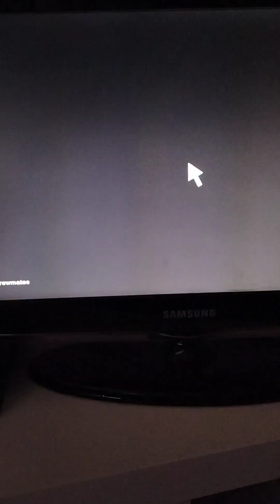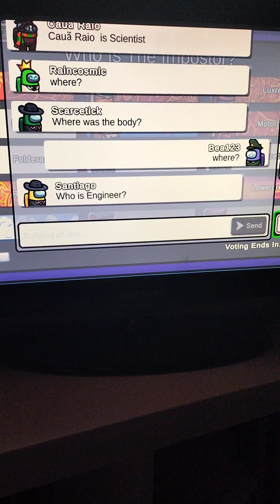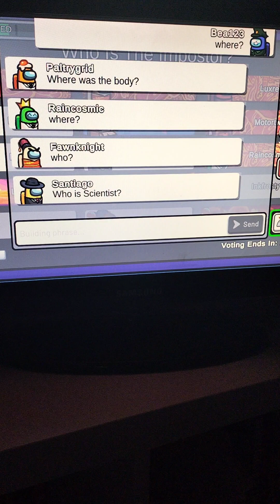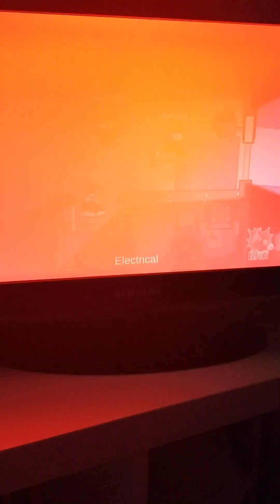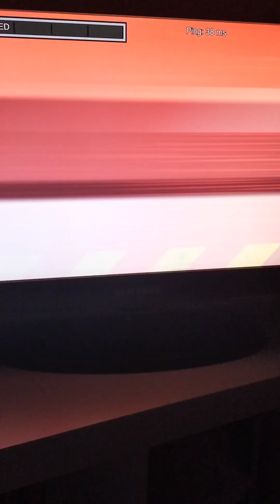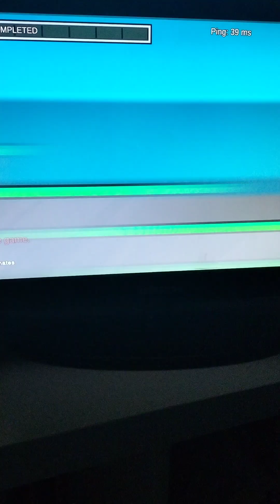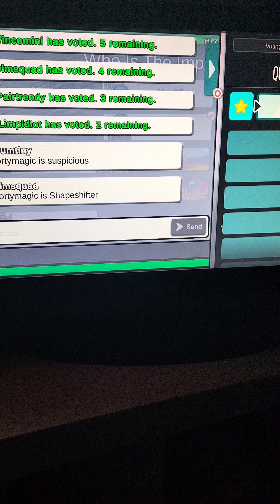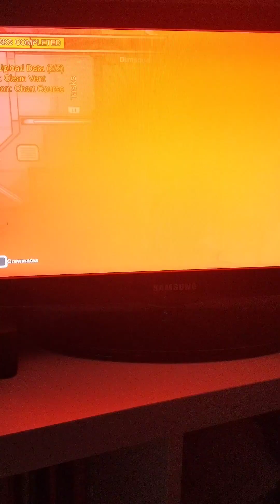My Horrible luck in Among Us until......😂.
In this video I play among us until I am the imposter but when I am it doesn't go very well 😂😂😂